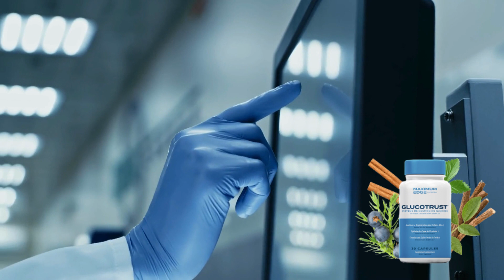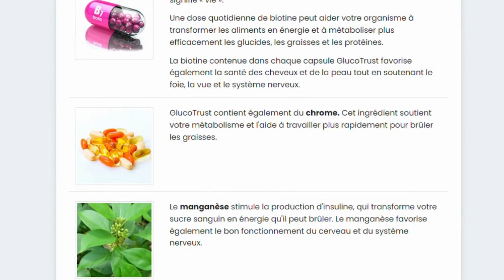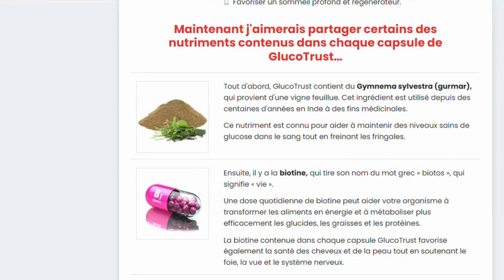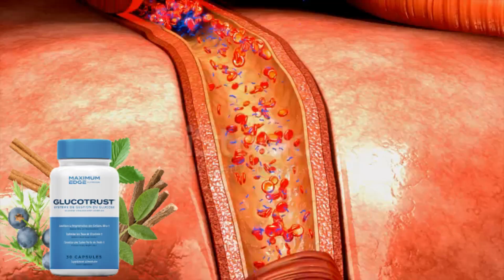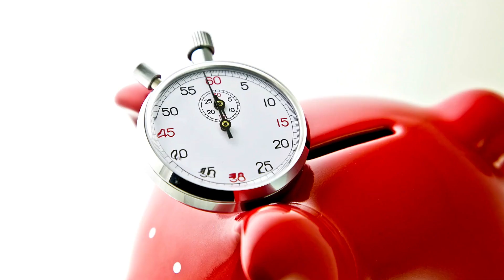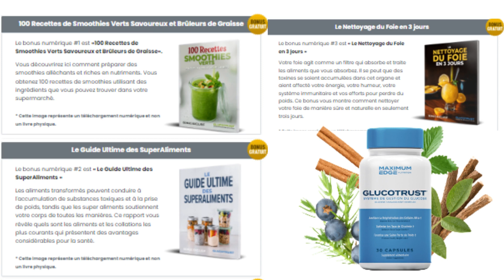GLUCOTRUST:Top Supplément Anti-Glycémique - Glucotrust en France Avis Honnête - GlucoTrust Avis 2023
Glucotrust est un supplément innovant qui soutient des niveaux de glycémie sains et la perte de poids pour les hommes et les femmes qui ont le diabète de type II ou souhaitent contrôler la glycémie pour protéger contre cette condition.

✅Qu’est-ce que GlucoTrust?

GlucoTrust est un nouveau supplément fabriqué aux États-Unis qui contient une formule d’ingrédients entièrement naturels. Ces ingrédients travaillent ensemble pour promouvoir une glycémie saine, une perte de poids sûre et efficace et un meilleur sommeil.

✅GlucoTrust est conçu pour aider les gens à briser ce cycle en incorporant les ingrédients suivants :
Gymnema Sylvestre,Biotine,Chrome,Manganèse,Racine de réglisse,Cannelle,Baies de genièvre. Veuillez noter que GlucoTrust n’est pas censé remplacer les médicaments d’ordonnance que vous prenez actuellement. Consultez toujours votre médecin avant d’apporter des changements à la façon et au moment de prendre vos médicaments.

Je gagne une petite commission si vous cliquez et utilisez le lien pour acheter le produit recommandé sans frais supplémentaires pour vous. Sachez que nous ne recommandons que des produits de haute qualité. Merci beaucoup de soutenir ma chaîne! Je suis tellement reconnaissant!